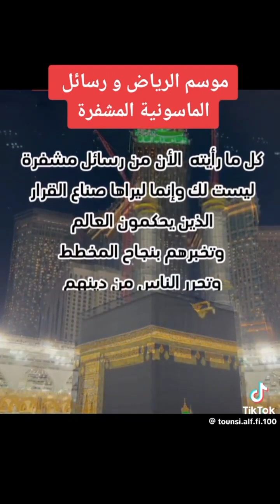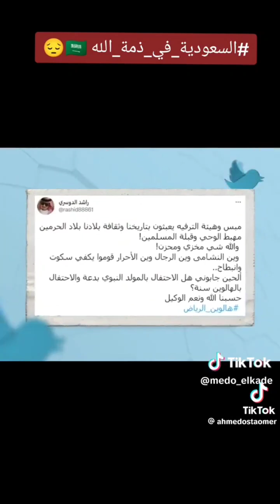فضيحة موسم الرياض 2023 في السعودية اقذر مشاهد